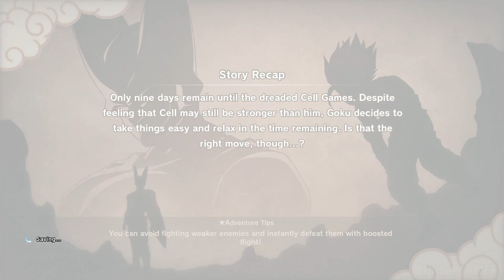Dragon Ball Z: Kakarot - Only Way To Defeat Monster Cell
Cell has become monster and taking lives of innocent people, goku finding ways to defeat cell and found one.
how to collect all 7 dragon balls in dbz kakarot,
earth's new guardian dende,
goku vs cell,
vegeta vs cell,
gohan vs cell,